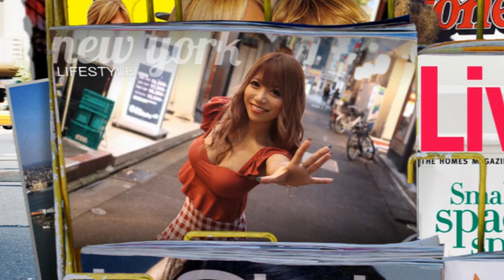『芹野莉奈』〔別名：おおき晴茄〕さんの日常、普段着、素の姿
『芹野莉奈』〔別名：おおき晴茄〕さんの日常姿です。彼女は普段、どんな表情、ファッション、普段着、素の姿を見せているのでしょうか？

ツィッター、Facebookリンクから彼女のお仕事モードが見れるので是非フォローをお願いします！